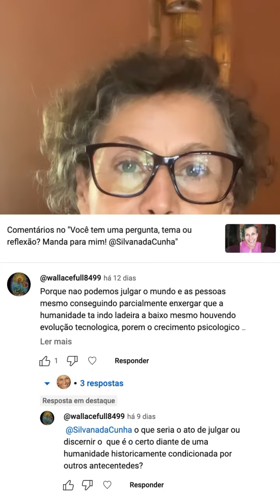Julgamento causa sofrimento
@wallacefull8499 perguntou;
Porque nao podemos julgar o mundo e as pessoas mesmo conseguindo parcialmente enxergar que a humanidade ta indo ladeira a baixo mesmo houvendo evolução tecnológica.
O que seria o ato de julgar ou discernir o que é o certo diante de uma humanidade historicamente condicionada por outros antecentedes?

Você tem uma pergunta ou uma questão que gostaria de se aprofundar? Quer que eu reflita sobre um tema específico?

Me mande sua questão, pergunta, tema, aqui nos comentários ou no privado e eu vou fazer um posto diretamente para /com você!

Consciência
Existência
Felicidade
Eu Sou aqui
Eu Sou aí
Silvana da Cunha
Cientista Intuitiva
Alquimista
Terapeuta Holística
Fundadora da TQC Cura Quântica®️